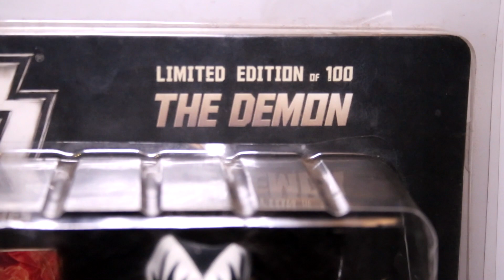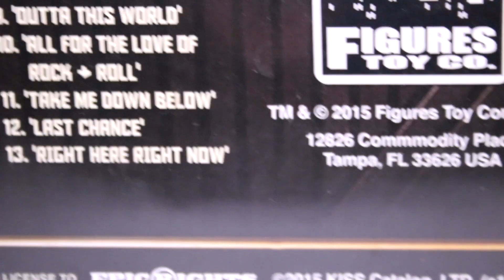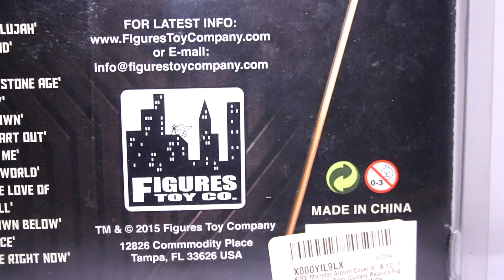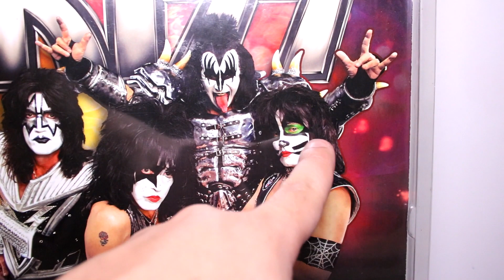Kiss: Um dos itens mais raros em todo o mundo! Review bonecos Gene Simmons